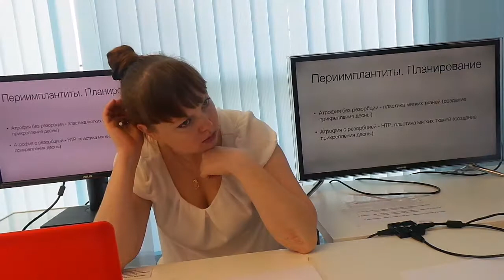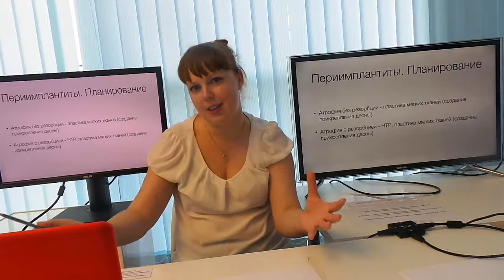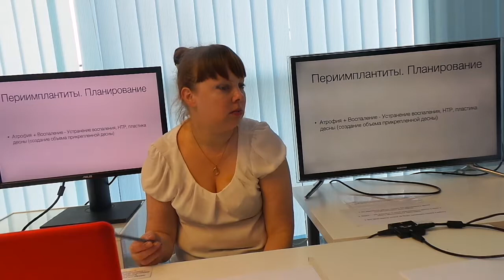Лечение периимплантитов Носова Мария 11.11.17 Эпизод 14